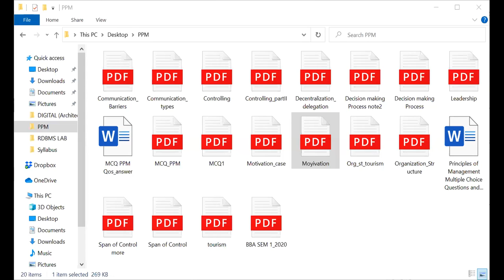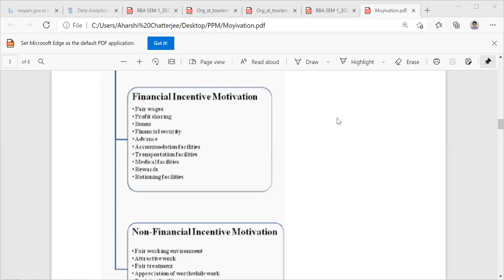Education and career Guidance Videos Organizational structure